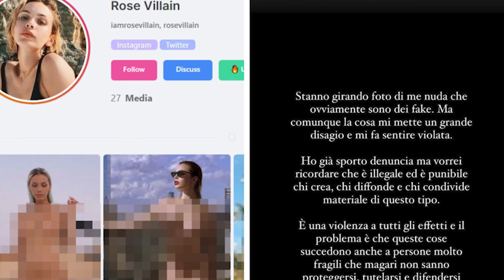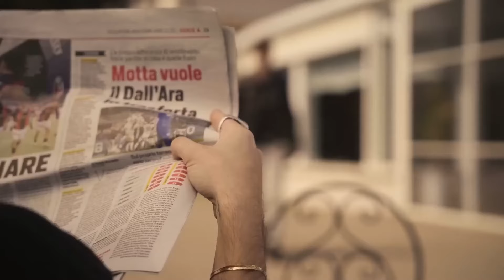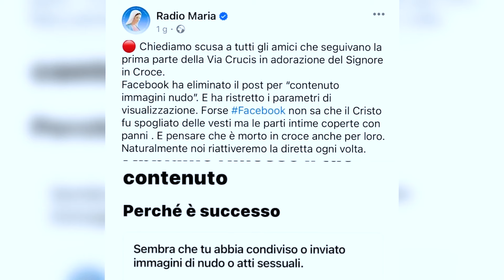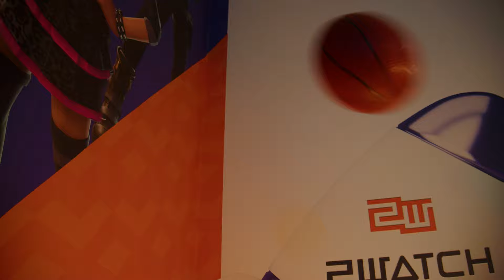Muschio Selvaggio: cosa ci aspetta? | Non c'è DUE senza TREND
Eccoci, siamo corsi in tuo soccorso nuovamente con una giusta dose di notizie di cui può fregarti relativamente (MA VA BENE LO STESSOOOOO). Tante novità, tra scandali come quello di Rose Villain e i suoi deepfake fino ad asce di guerra mai seppellite come quella tra Luis e Fedez!

00:00 Intro
00:21 Rose Villain deepfake
01:01 Totti e Blur alla Kings League
02:52 Capo Plaza in Fortnite
04:52 Isola dell'esport
06:47 Meme Menù
09:36 I Nuovi Rimasti
13:38 Notizie Tech
16:17 Conclusioni